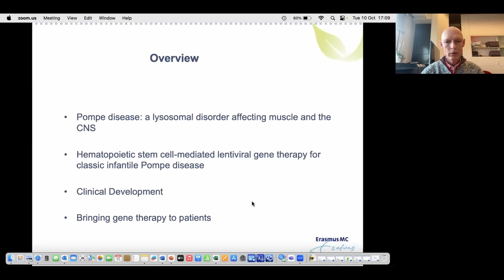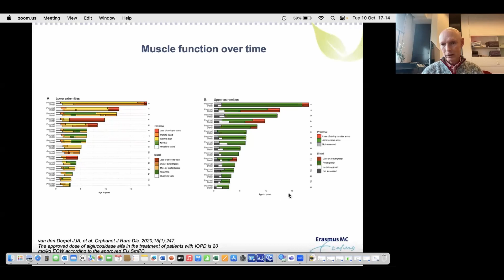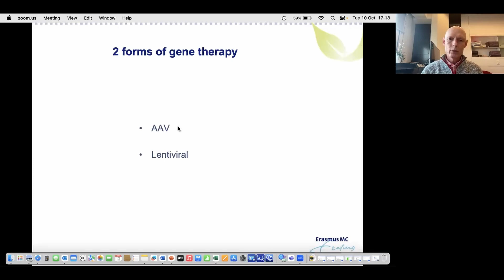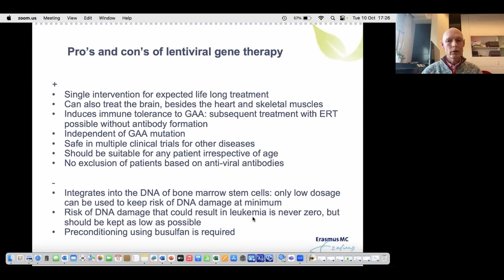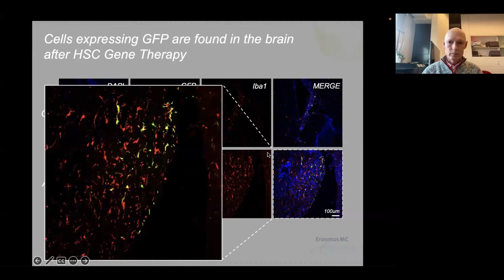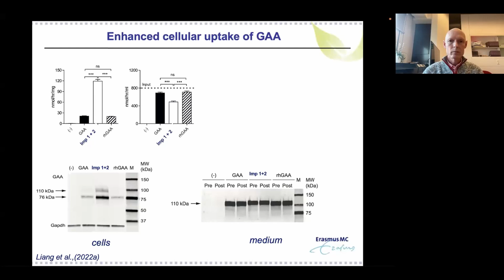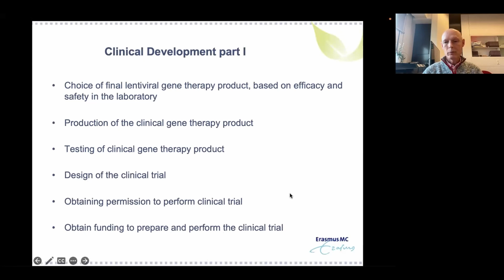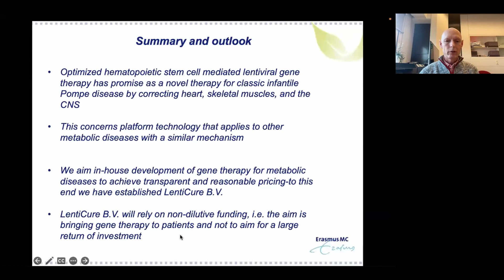Lentiviral Gene Therapy for Pompe Disease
Title: Lentiviral gene therapy for Pompe Disease

Speaker:
Dr. Pim Pijnappel, Associate Professor in Cell and Gene Therapy at the Erasmus MC University Medical Center, Rotterdam, the Netherlands.

Webinar Overview:
The webinar will start with an introduction on Pompe disease with the latest information on what we know of the disease and what the current challenges are for treatments. Then, the
concept of gene therapy will be explained as a possible new treatment option. The focus will be on lentiviral gene therapy, which is 1 of many possible forms of gene therapy. Recent
results from the laboratory will be presented, followed by an update on next steps toward clinical development. The current landscape of new therapies for rare diseases will be
discussed, including the need to develop novel therapies for reasonable and transparent prices.

Speaker Bio:
Dr. W.W.M. Pim Pijnappel is associate professor at the Erasmus MC and has a broad expertise ranging from basic to clinical science. He performed his PhD research at the
Hubrecht Laboratory (Utrecht, the Netherlands), and post-doctoral research at the EMBL Heidelberg and TU Dresden (Germany). His research group at the Center for Lysosomal and
Metabolic Diseases at Erasmus MC in Rotterdam, the Netherlands, focuses on basic, translational, and clinical aspects of lysosomal storage disorders including Pompe disease
and Hunter syndrome. The aim of his research is to obtain a better understanding of disease mechanisms, to develop novel treatment options, and to understand genotype/phenotype
relationships. He has published &gt;80 peer reviewed scientific articles and holds 11 patents on therapies and biomedical technology.